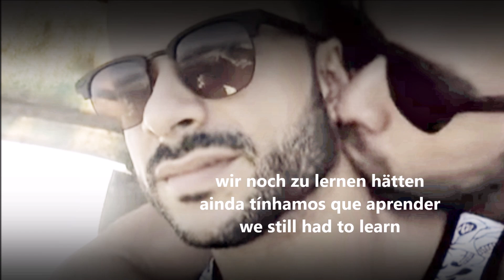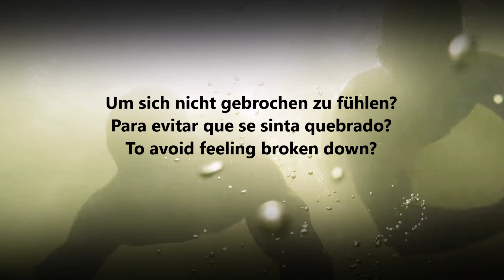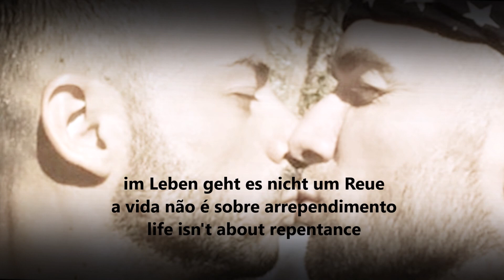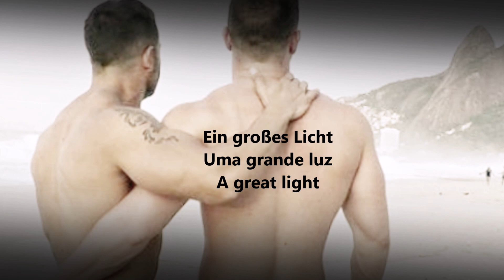Stepsof2Foreigners - Uma Grande Luz Do Brasil